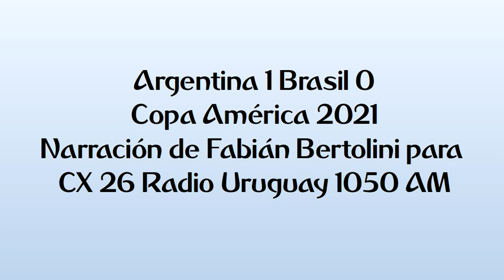Argentina 1 Brasil 0 - Copa América 2021 (por Fabián Bertolini)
El gol de Dí María y el final del partido, por Fabián Bertolini y Oscar Cros para CX 26 Radio Uruguay 1050 AM.